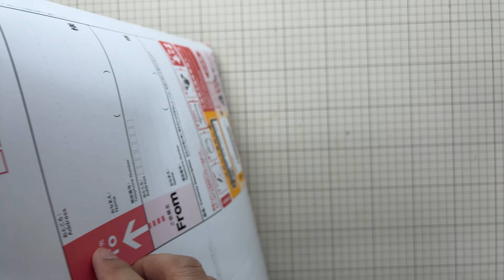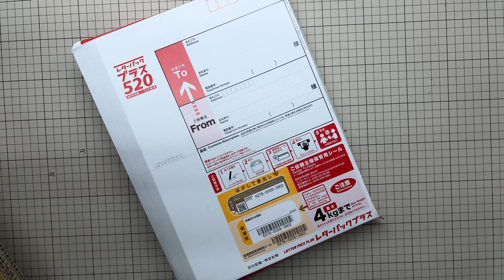「レターパックの封筒きっちり折るツール」まさかの発売！【文具王の文具深夜便】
下記で販売中